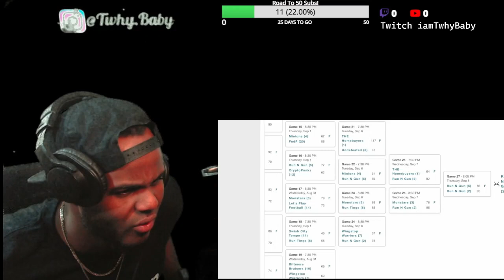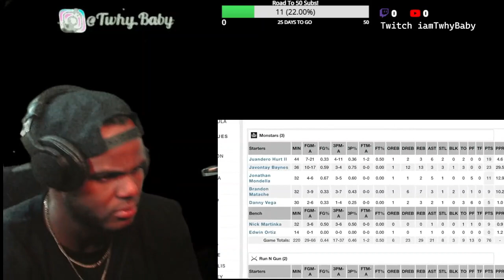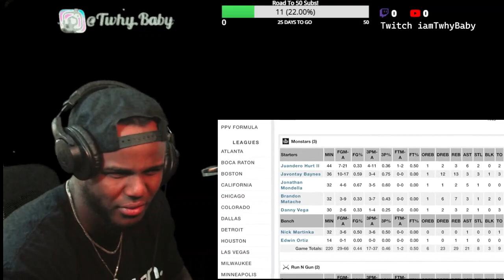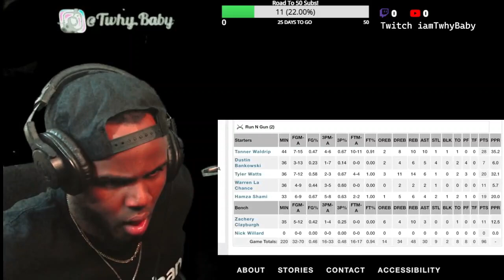SoLLUMINATI Y'all Think He Left To The Join The GLeague LOL!